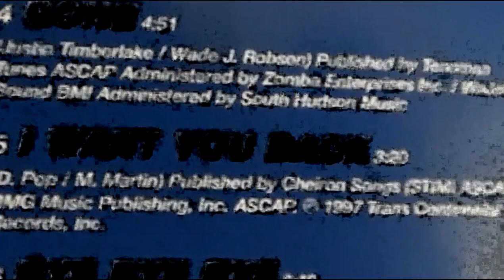bye bye bye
nara